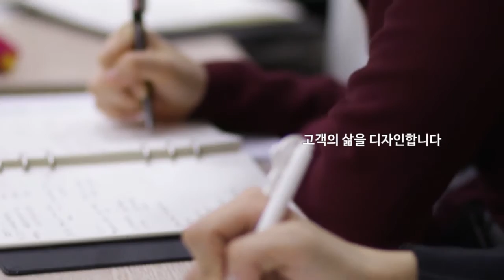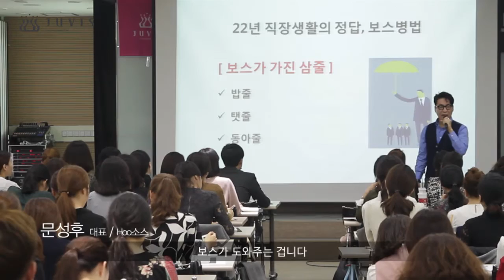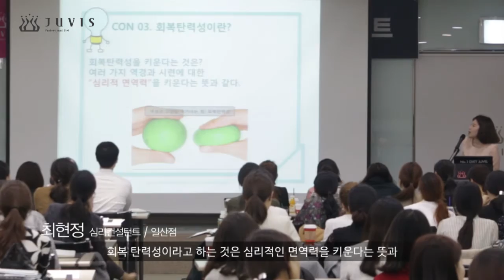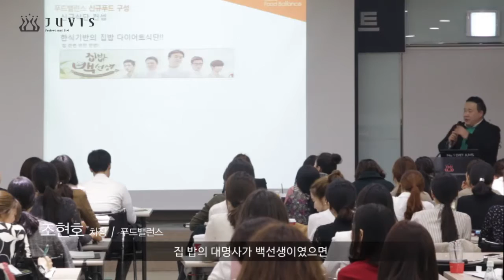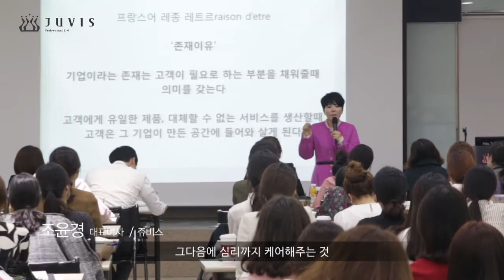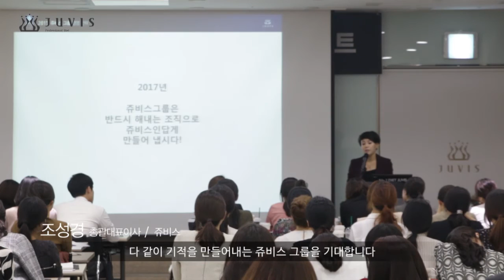쥬비스그룹_취업하고 싶은 기업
쥬비스그룹_취업하고 싶은 기업 1월 전체교육 현장입니다.